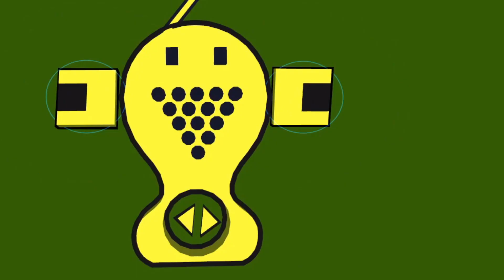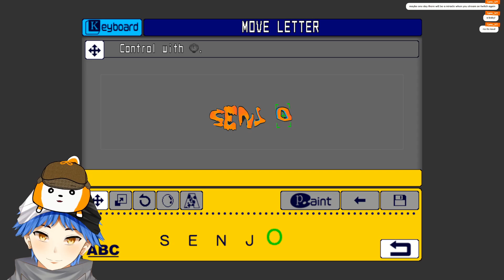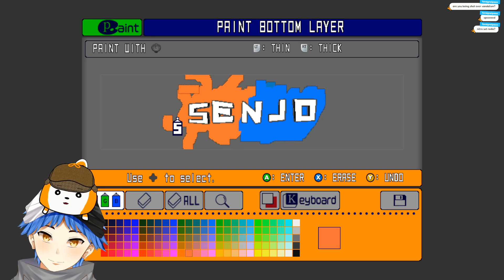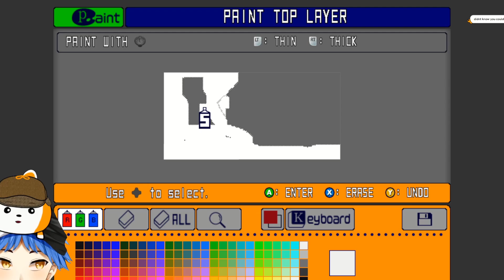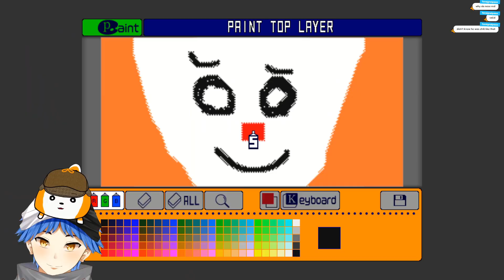Jet Set Radio: The 2000's Game With The Most Aura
JET. SET. RADIOOOOOOOOOOOOOO! This right here is my childhood! Today, I play this amazing video game of pure vibes and AURA. This game right here was aura and with the remake coming around, it will STILL BE AURA!